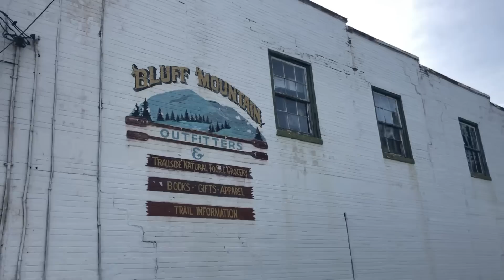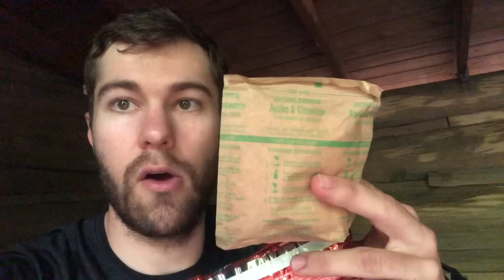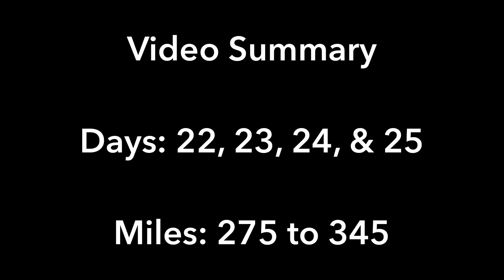Appalachian Trail 2019 #10 Hot Springing to Erwin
Days 22, 23, 24, & 25 - Hot Springs to Erwin